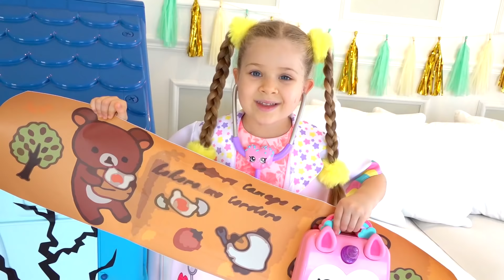Diana dan Roma memutuskan bersama bagaimana memperbaiki barang yang rusak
Diana dan Roma memutuskan bersama bagaimana memperbaiki barang yang rusak. Diana dan Roma merekatkan semua yang rusak dengan plester medis besar. Sebuah cerita yang menyenangkan untuk menghibur anak-anak Anda.